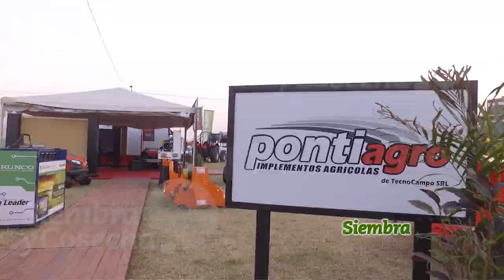SIEMBRA Y COSECHA TV: Empresas expositoras en AgroSur